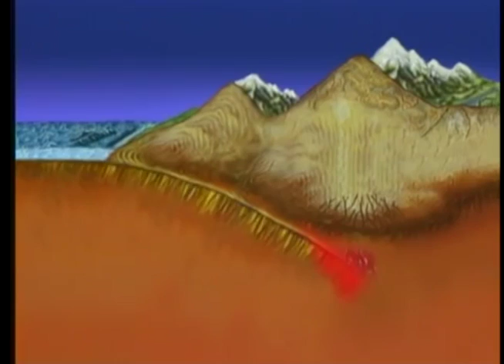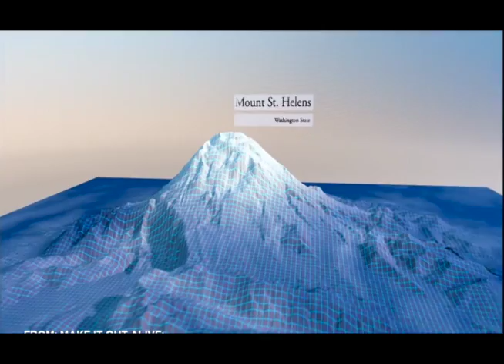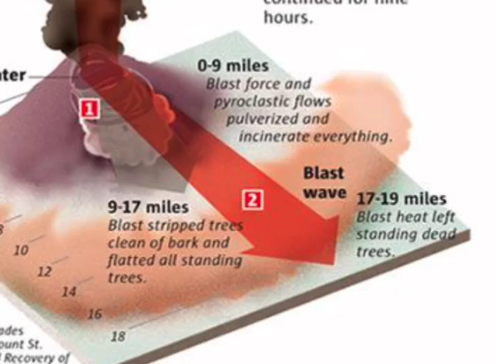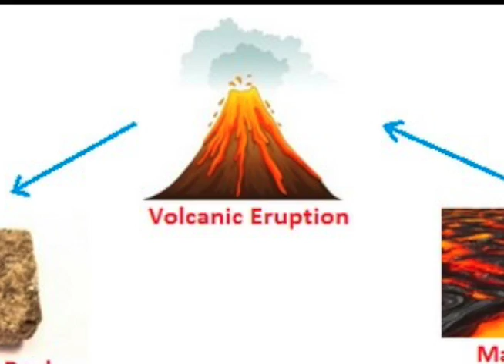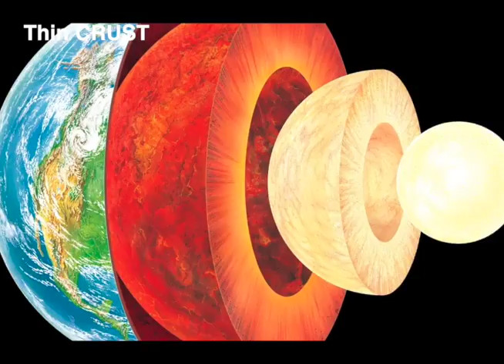3) FIRE MOUNTAIN FreEnglish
i-1)  Welcome to FIRE Mountain, an explosive story.
i-2)  Volcanos are made by fire rocks.
i-3)  When they cool and are quiet, ice and snow form on top.
i-4)  Our story is about this Fire Mountain.
(Text Mount St. Helens)
i-5) It has been quiet for over a hundred years.
i-6)  In March 1980,
Hot liquid rock called magma, churns the Mountain back to life.
i-7)  The magma pushes.  Pressure build within the giant pimple like mountain.
i-8)  Let’s look at Mount St Helens in 7 Steps.  (Make a ONE PAGER with Numbers but no Text Words)

1-1)  ONE,  Born
(Search YouTube and Google for how Volcano Mountains are made)
1-2) Over tens of thousands of years, hot rocks push up from under the earth’s crust.
1-3)  Mountains are made. Over time they rise, go quiet for a long time but one day explode.
1-4)  Pressure pushes more magma to make more mountains.  This is on top of the older broken ones.    The cycle of build and blow up mountains repeats.
1-5)  About four hundred years ago, the current, cone shaped Mount towers above the valley below.
1-6)  The Mountain is not one solid shape.
It is made from stacked loose layers of rocks, ash and dirt.
1-7) All topped with glaciers of ice and snow.

2-1)  TWO,  Shake
(Search for Earthquake cartoon video)
2-2) For over 100 years, this mountain is quietly asleep.
2-3) Earthquakes in March 1980,  wake up  the volcano.
2-4)  Very hot magma pushes up through cracks inside the mountain.
2-5)  The pressure builds.
2-6)  A mile wide, bulge, builds on the north face.  It grows 5 feet taller daily.
2-7)  An Emergency is declared.  People are evacuated away from the Fire Mount.

3-1)  THREE,  Slide Land
3-2)  On May 18th, 1980, there is a large (text 5.1) earthquake under the mountain.
3-3)  This causes huge layers of rocks to slide down the North Face.
3-4)  The land slide, avalanche travels at over 150 miles per hour.
3-5)  The valley below is covered with rock and mud up to 200 feet thick.  (TBC)
3-6)  Spirit Lake is pushed up opposite hills.  It flows back down on top of the land slide.
 Lake life is killed.  A layer of pumice rocks and dead trees float on the lake.
3-7)  The missing Mount pieces are like taking the lid off a bottle of shaken soda pop.

4-1)  FOUR,  Blast Away
4-2)  In an instant, Hot gases blast  over and away from Fire Mountain.
4-3  (Text, Pyroclastic Blast)
Clouds of boiling gas and rock blast over the land near the mount at 300 miles per hour.
4-4)  Trees are shattered. People, animals and plants are killed.
4-5)  In minutes over 230 square miles (Text 230 square miles) of forests are destroyed.
4-6)  Rocks the sizes of houses are thrown from the Mount and across the valley (hummocks)
4-7  The ground surface is barren but littered with fallen trees and pumice rocks.
4-8)  Next, heat from inside the Mount affects the snow on top.
(Video melting snow and ice)

5-1)  FIVE, Flow Mud Rivers
5-2)  Lots of Heat is released from inside the volcano.  This causes the snow and ice on top to melt.
5-3)   (Text Lahar) This mud, rock and debris torrent, quickly flows down the mount.
5-4)  The run away, wall of mud, crashes over top the (water) river valley below (Text North Toutle River).
5-5) The strong muddy waves with floating downed trees and debris, smash apart houses and break up bridges.
5-6)  Back at the Mount,  pressure and gases increase.

6-1)  SIX,  Blow Up Ash
6-2)  Suddenly, the volcano’s center explodes.  Clouds of ash and steam are blown 12 miles high into the sky.
6-3) Wind blows the ash clouds east.
Nearby cities (Text, Yakama) , it is daylight noon but the ash turns the sky midnight dark.
6-4) Ash rains down on the cities in four states.
6-5) Homes and streets are covered in cement-like Ash.
6-6) People wear masks to not breathe the fine dust from the exploding Fire Mountain, many miles away.
6-7) Within a month, some of the fine ash dust, circles the earth.

C-1)  To Close, Earth’s surface is a thin skin crust.
C-2)  Melted rocks pushes through the crust to make volcano mountains.
Mount St Helen’s is one example.
C-3)  Earthquakes wake it up.
C-4)  More shakes cause the North Face to slide off.
C-5)  A sideways blast kills most life near the Fire Mount.
C-6)  Massive Mud Flows …
 and Airborne Ash Blows too.
C-7)  When these events are over, much of the Mountain is missing.
The amount of Nature’s power is awesomely amazing.
C-8)  Volcanoes show us how .
C-9)  We live on thin Earth layers that change in big ways, over time!